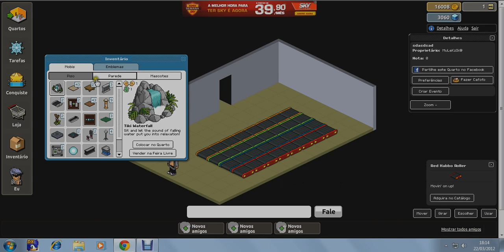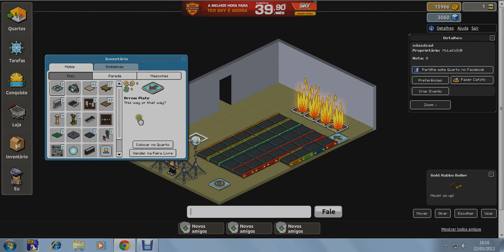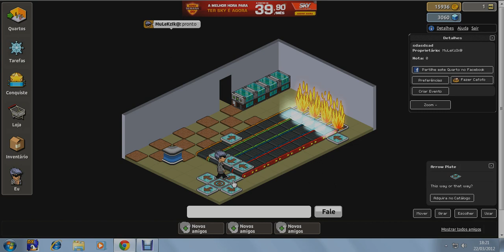Habbo Jogos: Como Fazer Um Guitar Hero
vlw galera